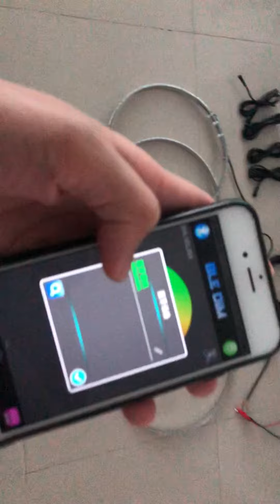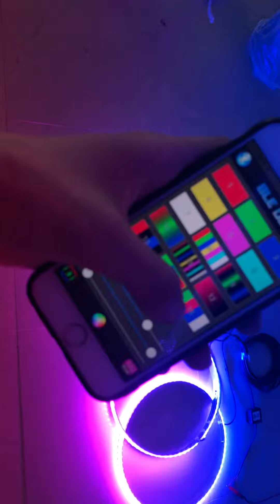jhb-lighting /fiacarlighting IP68 15.5"DOUBLE ROW RGB Color Change LED Wheel Rings Bluetooth Control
【B2】IP68 15.5"Brightest DUAL ROW RGB Color Change LED Wheel Ringsx4 Rim Lights

* Our 15.5" wheel lights only fits up to 13.5" Rotors.
Rotors over 13.5" are considered oversize!
Be sure to check the diameter of your brake rotor to ensure proper fitment.

Please make sure the wheel lights suitable for your car rotors size, thank you

*One Set Order included (as picture shows).
x4 -Illuminated LED Rings (One c dual row strips of each ring as picture shows)
x12 - Aluminium Mounting Brackets (3 Per Ring)
X1Pack - Hardware: Bolts, Nuts, Washers, and Screws
x1 - (2.9meter set) Wiring harness with 8way splitters as pic shows (Bluetooth controller on line)
X4PCS - (2.0meter each pc) Extension wires
(Please note we don't match with rocker switch of the lights -- there's some mistakes on our paper instructions,
please just connect them to the power directly)
(Box packaging : 42.5*41.5*14cm)

Products Details:
Control : Bluetooth App control (Andriod/IOS available) (Double strips of each ring)
Available Colors:  RGB multi Color : red amber blue white green pink ...(color as phone app shows)
APP Using : Will be QR Cod in the controller box to scan, then down load the app on your phone
Base strips color : White base
Wheel Ring Diameter: 15.5" - for 13.5" Rotors (Packing Size: 42.5*41.5*14CM)
Installing : Mounts to Brake Rotor Dust Shield
Operating Voltage: 12V DC
Vibrantly lights up Wheel Wells
Fits around Brake Rotor
Can withstand high heat temperatures
Universal Fitment
Mounting Hardware (with Bluetooth controller)
IP68 Waterproof
1 Year

Instructions of Using the App：Please check out the pictures as we show on ebay as well
* If you have problems by scan the QR code to download, please download the app directly on Google lay Store for Andriod phone (Over Andriod 4.3),  iPhone can search the App " BLEDIM" directly on App Store.
* Must be sure open the Bluetooth on your phone and with power on of the lights first, and search the signal and connect (follow pictures on ebay),  then you can use app control the lights